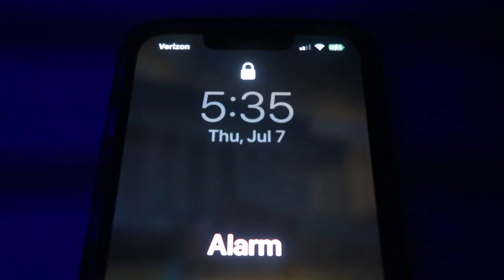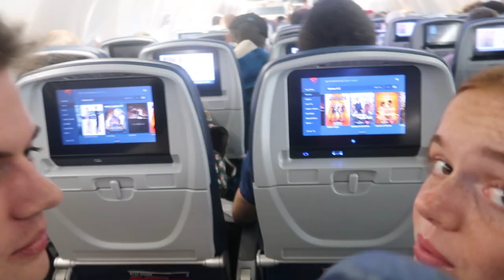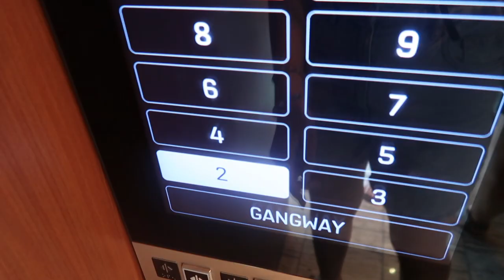CRUISE TO THE BAHAMAS🛳🌴 | Oasis of the Seas 2022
lets just say this took me 10 hours to edit.

SOCIALS
vsco: @maryrusson
depop: @maryrusson06
poshmark: @maryrusson